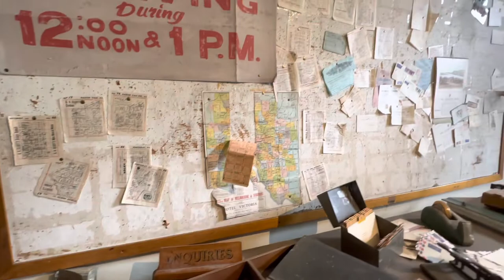Rone @ Flinders Street Station Melbourne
Amazing exhibition and well worth a visit. Rone’s attention to detail & ability to create a mood draws you into each room that, for those of us old enough, trigger childhood memories from a post WWII era